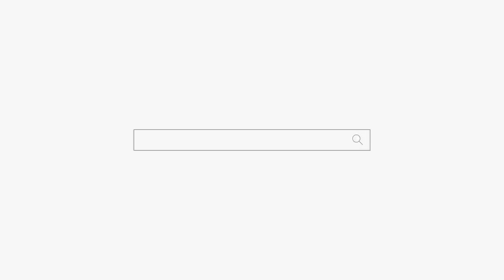하드코어 남편이 때리면서 해요?? 너무 그리워요😳😳😳 "으악~ 이런 씨바 너두 미쳤네 너두 미쳤어!😬😬😬" 용군TV 강화별상 일월당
하드코어 남편이 때리면서 해요?? 너무 그리워요😳😳😳 "으악~ 이런 씨바 너두 미쳤네 너두 미쳤어!😬😬😬" 용군TV 강화별상 일월당 (부천점집 부평점집 인천점집 유명한점집 용한점집)

됩니다.